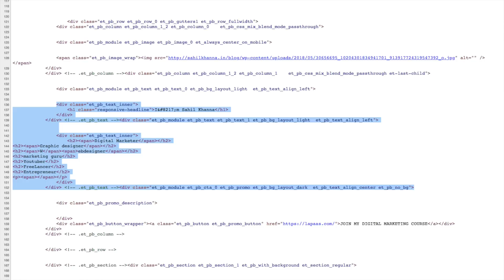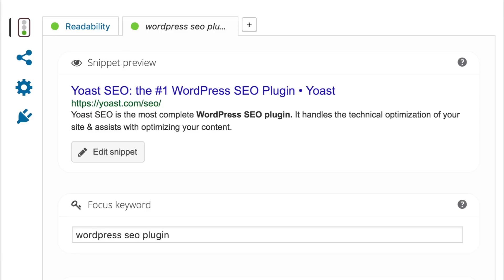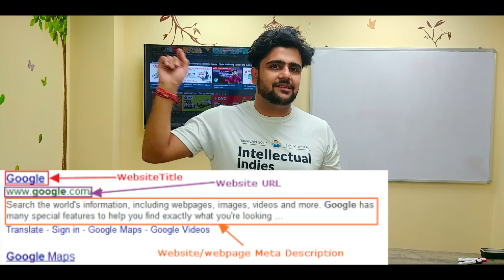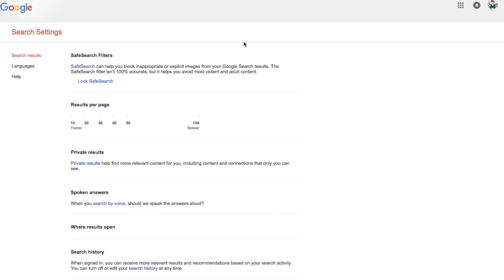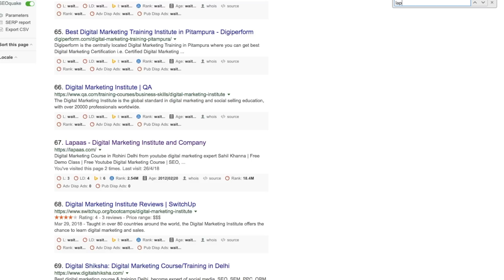On page SEO Techniques | Google पे जल्दी कैसे रैंक करे? FREE Digital Marketing Course in Hindi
The Best Digital Marketing Course is Back!!!
We at Lapaas are pleased to announce the launch of our new digital marketing program! This program will teach you all about how to best utilise your time in order to be successful in the digital marketing world.With 60 days worth of content + live classes + assessed homework assignments +mentorship.Our program is designed to give you all the skills and knowledge you need to be successful in digital marketing. You’ll learn how to create and execute successful marketing campaigns, measure their results, and optimise them for even better performance.Learn advance on page seo techniques to rank your website higher in google search results.

Follow Our FREE Digital Marketing Course in Hindi to become a pro digital marketer.

About : Intellectual Indies is a YouTube Channel, Intellectual Indies is all about improving Mentally, Emotionally, Psychologically, Spiritually & Physically.